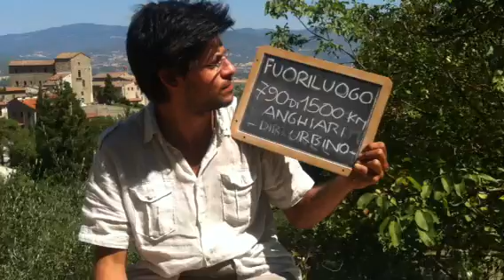FUORILUOGO 790di1500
Performance itinerante di macroscrittura geografica